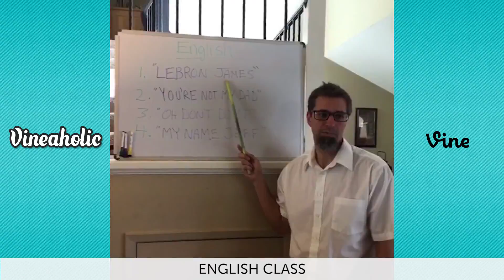Josh Darnit Best Vines Compilation - Funny Viners October 2015 part 3